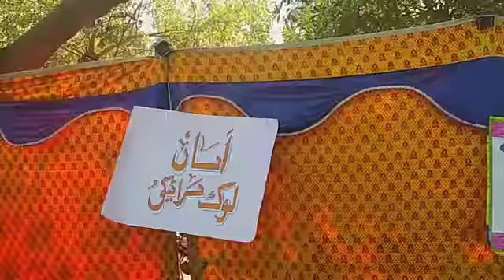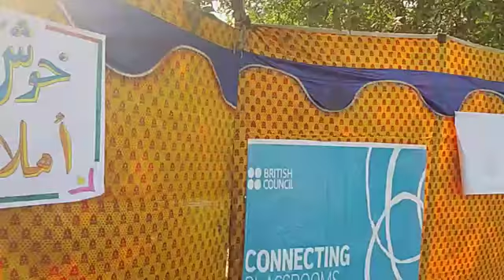ISA with Tilawat